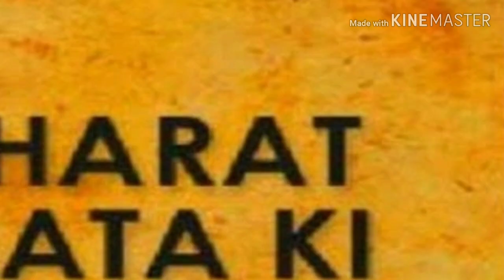Teri Mitti by Somen Mitra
Song -- Terri Mitti
Film -- Kesari
Original  Artist --  Arko & B Praak
Cover by -- Somen Mitra